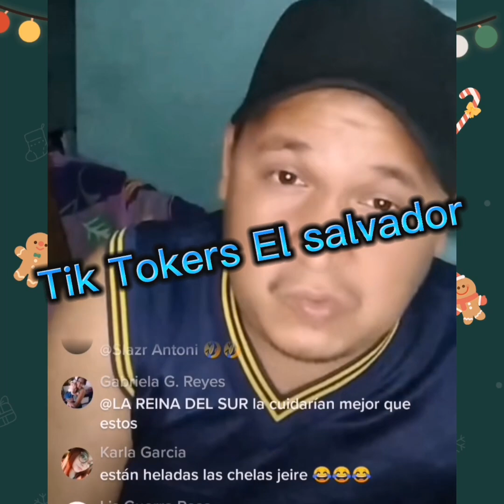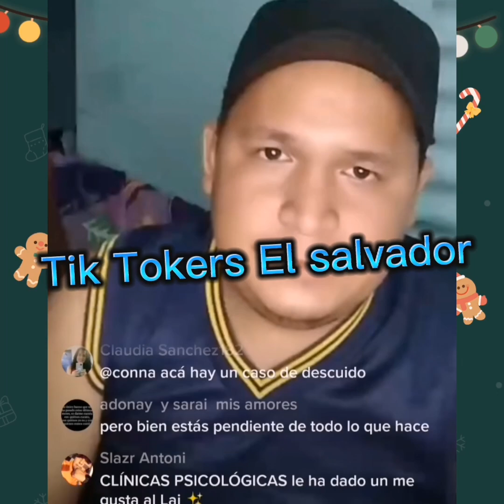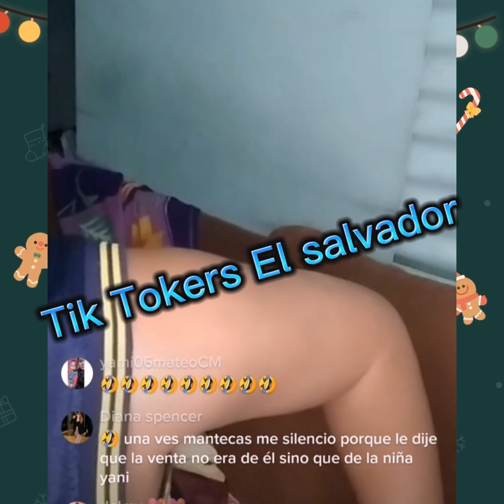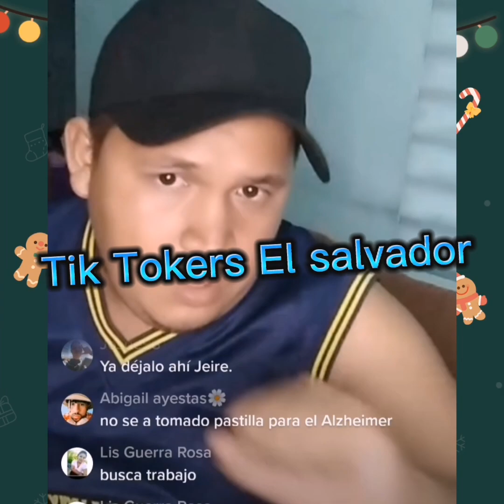jeire se declara como "su peor pesadilla" para charly brown 😮😮😮😮😮😮😮😮